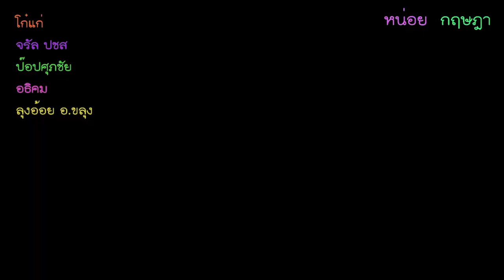แถลงข่าวจับยาบ้ามากที่สุดในภาคตะวันออก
ศูนย์อำนวยการปราบปรามยาเสพติด จ.จันทบุรี ขยายผลล่อซื้อ ยาบ้า-ไอซ์ กว่าแสนเม็ด จากพ่อค้ารายใหญ่วัยเพียง 23 ปี ซึ่งถือเป็นล๊อตใหญ่สุดในรอบ 20 ปี มูลค่ากว่า 20 ล้านบาท เมื่อเวลา 13.30 น.วันที่ 18 มิ.ย. 61 ที่กองบังคับการตำรวจภูธร จ.จันทบุรี ศูนย์อำนวยการปราบปรามยาเสพติด(ศอ.ปส.จ.) จ.จันทบุรี ได้เปิดแถลงผลการจับกุม นักค้ายาเสพติดรายใหญ่ในพื้นที่ จ.จันทบุรี พร้อมของกลางจำนวนมาก โดยมีนายวิทูรัช ศรีนาม ผวจ.จันทบุรี,พล.ร.ท.ศังกร พงษ์ศิริ ผบ.ป้องกันชายแดนจันทบุรีและตราด(กปช.จต.),พล.ร.ต.วีระชาติ ชั้นประเสริฐ รอง ผอ.รมน.จ.จันทบุรี,พล.ต.ต.จรัล จิตเจือจุน ผบก.ภ.จ.จันทบุรี ,ตลอดจน เจ้าหน้าที่ตำรวจ กก.ตชด.ที่ 11,ตม.จันทบุรี, มทบ.19, ฝ่ายปกครอง ร่วมกันควบคุมตัว นายณัฐวัตร หรือกล้า บุญถูก อายุ 23 ปี อยู่บ้านเลขที่ 1/1 หมู่ 7 ต.นายายอาม อ.นายายอาม จ.จันทบุรี ,น.ส.พรพรรณ หรือแตง เจริญพร อายุ 23 ปี อยู่บ้านเลขที่ 56/3 ม.7 ต.นายายอาม อ.นายายอาม ทั้ง 2 เป็นญาติกัน ตลอดจน นายธนพงศ์ หรือ น็อต สุทธิผลิน อายุ 26 ปี อยู่บ้านเลขที่ 36/1 หมู่ 10 ต.กองดิน อ.แกลง จ.ระยอง ,น.ส.สุนิสา หรือ อ้อน คุณช่างทอง อายุ 32 ปี ภรรยา(นายธนพงศ์),และ นายเกียรติศักดิ์ หรือหนุ่ย ประสมศิลป์ อายุ 28 ปี อยู่บ้านเลขที่ 205หมู่ 3 ต.พวา อ.แก่งหางแมว จ.จันทบุรี พร้อมของกลางยาบ้า จำนวน 103,220 เม็ด ,ไอซ์ 16.9 กรัม ,เครื่องชั่งดิจดตอล 1 เครื่อง, โทรศัพท์มือถือ 3 เครื่อง,เครื่องกระสุนปืนขนาด จุด 38 อีกจำนวน 9 นัด และอุปกรณ์การเสพยาเสพติดจำนวนหนึ่ง มาแถลงผลการจับกุม
ทั้งนี้ เมื่อช่วงเช้าวานนี้( 17 มิ.ย.61) ชุดจับกุม สืบทราบมาว่า นายเกียรติศักดิ์ หรือหนุ่ย ประสมศิลป์ มีพฤติกรรมลักลอบค้ายาเสพติด จึงวางจับกุมตัวได้ ขณะขับรถเก๋งมิตซูบิชิ มิราจ สีขาว ทะเบียน กย 7738 ระยอง มาตามถนนสายหนองกวาง-พวา ท้องที่หมู่ 2 ต.เขาวงกต อ.แก่งหางแมว พร้อมของกลางไอซ์ ซ่อนในกระเป๋าคาดเอว จำนวน 2 ถุง น้ำหนักรวม 2.6 กรัม และตรวจพบปัสสาวะสีม่วงจึงแจ้งข้อหา สอบสวนนายหนุ่ย ให้การรับสารภาพว่า ของกลางที่ จนท. ยึดได้ซื้อมาจาก นายธนพงศ์ หรือ น็อต สุทธิผลิน จึงวางแผนล่อซื้อ โดยนัดส่งมอบของกันบริเวณหน้าห้องน้ำปั้มน้ำมันแห่งหนึ่งที่ ม.1 ต.เขาวงกต กระทั่งถึงเวลานัดหมาย นายน็อต ได้ขี่รถ จยย.ทะเบียน กภ 2771 ระยอง โดยมี น.ส.สุนิสา หรือ อ้อน คุณช่างทอง ภรรยานั่งซ้อนท้ายมา จนท.จึงแสดงตัวจับกุมพร้อมยึดไอซ์ จาก น.ส.สุนิสา น้ำหนักรวม 14.9 กรัม ยาบ้า 386 เม็ด
สอบสวนขยายผลทราบว่า รับยาเสพติด มาจาก นายณัฐวัตร หรือกล้า จนท.จึงวางแผนล่อซื้อ โดยนัดส่งยาบ้ากัน ริมถนน เขต ต.เขาวงกต เมื่อนายกล้า นำยาบ้าจำนวนดังกล่าวมาส่ง จนท.จึงแสดงตัวจับกุม โดยเบื้องต้น นายกล้า รับสารภาพว่า ยังมียาบ้าอีกจำนวนมากฝังดิน และซ่อนอยู่บริเวณบ้านพัก พื้นที่ ม.7 บ้านกระบก ต.นายายอาม อ.นายายอาม ของ น.ส.พรพรรณ หรือ แตง ซึ่งเป็นญาติพี่น้องกัน จึงพาชุดจับกุมไปตรวจค้นเมื่อกลางดึกคืนที่ผ่านมา( 17 มิ.ย.61) จนพบของกลางดังกล่าว โดย น.ส.พรพรรณ เป็นผู้คอยเก็บรักษาดูแล จึงควบคุมตัวผู้ต้องหาทั้ง 5 ราย พร้อมของกลางทั้งหมด ส่งพนักงานสอบสวน สภ.แก่งหางแมว แยกแจ้งข้อหาดำเนินคดีและสอบสวนขยายผล ต่อไป
จากการสอบสวนของ จนท. พบว่า นายณัฐวัตร หรือกล้า บุญถูก ผู้ต้องหา มีพฤติกรรมหนึ่งในกลุ่มคนเดินยาให้กับพ่อค้ายาในพื้นที่ บ้านบ่อไฟไหม้ อ.แก่งหางแมว ก่อนจะสั่งสมประสบการณ์จากวงการค้ายา จนปัจจุบันนับว่าเป็นนักค้ายาบ้ารายใหญ่ใน จ.จันทบุรี ด้วยวัยเพียง 23 ปี แต่มีประวัติการค้าทั้งยาบ้า และ ไอซ์ มานานนับสิบปี แต่สามารถหนีรอดการจับกุมมาโดยตลอด มีที่พักไม่เป็นหลักแหล่ง โดยจะสลับผลัดเปลี่ยนไปนอนและอาศัยในพื้นที่ จ.ระยอง และตามบ้านญาติในพื้นที่ อ.นายายอาม และ อ.แก่งหางแมว ซึ่งการปฏิบัติการครั้งนี้ จนท.ได้อาศัย มาตรา 44 ในการล่อซื้อและจู่โจมเข้าตรวจค้น จนสามารถจับกุมผู้ต้องหา และสามารถยึดยาเสพติดได้จำนวนมาก มูลค่ากว่า 20 ล้านบาท ถือว่าเป็นล๊อตใหญ่สุดในรอบ 20 ปี ในพื้นที่ของ จ.จันทบุรี และผู้ต้องหา ยังมีอายุน้อยเพียง 23 ปี